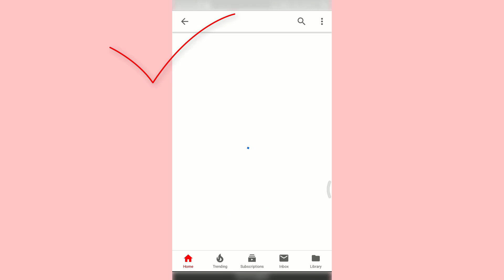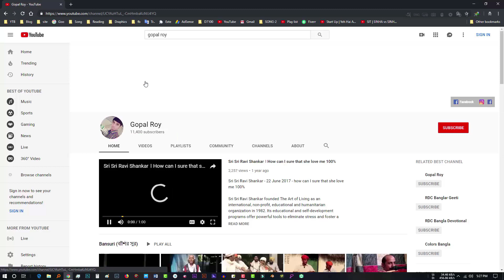Nandalal Das Babaji - 2016 - Part 08 Bhagwat Path full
Nandalal Das babaji Maharaj - 2016- Bhagwat Path full  - Part 08

* Please forgive us for all the mistakes !!

Shri Rajendra Das Ji Maharaj - 2005 Full part (Hindi)
Swami Shri Rajeshwaranand ji Maharaj Full part (Hindi)

দৈনন্দিন প্রয়োজনে কিছু প্রনাম মন্ত্রঃ

১. গোবিন্দ প্রণাম মন্ত্র।

ॐ ব্রহ্মাণ্ড দেবায় গোব্রাহ্মণ হিতায় চঃ
জগদ্ধিতায় শ্রীকৃষ্ণায় গোবিন্দায় নমঃ॥

২. শ্রীগৌরাঙ্গ প্রণাম মন্ত্র।

নমো মহাবাদান্যা কৃষ্ণপ্রেম-প্রদায় তে ।
কৃষ্ণায় কৃষ্ণচৈতন্য-নাম্নে গৌরত্বিষে নমঃ ॥

৩. প্রভু শিবের প্রনাম মন্ত্র।

ॐ নমঃ শিবায় শান্তায় কারণত্রয় হে তবে। নিবেদয়ামি চাত্মানং ত্বং গতি পরমেশ্বর।।

৪. শ্রী কৃষ্ণ প্রনাম মন্ত্র।

হে কৃষ্ণ করুণা সিন্ধু দীনবন্ধু জগৎপথে।
গোপেশ গোপীকা কান্ত রাধা কান্ত নমহস্তুতে ।। ১ॐ

ব্রহ্মণ্য দেবায় গো ব্রহ্মণ্য হিতায় চ।
জগদ্ধিতায় শ্রীকৃষ্ণায় গোবিন্দায় বাসুদেবায় নমো নমঃ ।। ২

৫. শ্রী রাধারানী প্রণাম মন্ত্র।

তপ্ত কাঞ্চন গৌরাঙ্গীং রাধে বৃন্দাবনেশ্বরী।
বৃষভানু সূতে দেবী তাং প্রণমামি হরি প্রিয়ে।।

৬. শ্রীশ্রীসীতা-রাম-প্রনামমন্ত্র ।

রামায় রাম-ভদ্রায় রামচন্দ্রায় মেধষে ।
রঘুনাথায় নাথায় সীতায়ৈ পতয়ে নমঃ ॥

৭. দেবীদূর্গার প্রণাম মন্ত্র।

যা দেবী সর্বভূতেষু মাতৃ রূপেন সংস্থিতা
নমস্তস্যৈ নমস্তস্যৈ নমস্তস্যৈ নমো নম:

৮. সরস্বতীর প্রণাম মন্ত্র।

ॐ জয় জয় দেবী চরাচরসারে।
কুচযুগশোভিত মুক্তাহারে।
বীণাপুস্তক রঞ্জিত হস্তে ভগবতি ভারতী দেবী নমস্তে ।
সরস্বতী মহাভাগে বিদ্যে কমললোচনে ।
বিশ্বরূপে বিশালাক্ষি বিদ্যাং দেহি নমোহস্ত্ত তে ॥

৯. শ্রী শ্রী মা লক্ষ্মীর ধ্যানমন্ত্র

ॐ পাশাক্ষমালিকাম্ভোজ-সৃণিভির্ষাম্য-সৌম্যয়োঃ।
পদ্মাসনাস্থাং ধ্যায়েচ্চ শ্রিয়ং ত্রৈলোক্যমাতরম্।।

গৌরবর্ণাং সুরুপাঞ্চ সর্বলঙ্কার-ভূষিতাম্।
রৌক্মপদ্ম-ব্যগ্রকরাং বরদাং দক্ষিণেন তু।।

১০. লক্ষ্মী দেবীর প্রনাম মন্ত্র।

ॐ বিশ্বরূপস্য ভার্যাসি পদ্মে পদ্মালয়ে শুভে।
সর্বতঃ পাহি মাং দেবি মহালক্ষ্মী নমঽস্তু তে।।

১১. মা কালীর প্রনাম মন্ত্র।

জয়ন্তী মঙ্গলা কালী ভদ্রা কালী কপালিনী দূর্গা শিবা সমাধ্যার্তী সাহা সুধা নমস্তুতে

১২. দেহ শুচীর মন্ত্র।

ॐ অপবিত্র পবিত্রোবা সর্বাবস্থান গতহ্বপিবা।
যৎ সরেত পুন্ডরিকাক্ষং স বাহ্য অভ্যান্তরে শুচি।। ১

পাপোহং পাপ কর্মাহং পাপাত্মা পাপ সম্ভাবান্ ।
ত্রাহি মাং পুন্ডরীকাক্ষং সর্ব পাপো হরো হরি।। ২

১৩. গুরু প্রণাম মন্ত্র।

অখন্ড মন্ডলা কারং ব্যাপ্তং যেন চরাচরম।
তদপদং দর্শিতং যেন তস্মৈ শ্রী গুরুবে নমঃ ।। ১

অজ্ঞান তিমিরান্ধস্য জ্ঞানাঞ্জন শলাকয়া।
চক্ষুরুন্মিলিত যেন তস্মৈ শ্রী গুরুবে নমঃ ।। ২

গুরু ব্রহ্মা গুরু বিষ্ণু গুরুদেব মহেশ্বর।
গুরু রেব পরং ব্রহ্ম তস্মৈ শ্রী গুরুবে নমঃ ।। ৩

১৪. শ্রী পঞ্চতত্ত্ব প্রণাম মন্ত্র।

পঞ্চতত্ত্ব আত্মকং কৃষ্ণং ভক্তরূপ স্বরূপকম্ ।
ভক্ত অবতারং ভক্তাখ্যাং নমামি ভক্ত শক্তিকম্ ।।

১৫. তুলসী প্রণাম মন্ত্র

বৃন্দায়ৈ তুলসী দৈব্যে প্রিয়ায়ৈ কেশবস্য চ ।
কৃষ্ণ ভক্তি প্রদে দেবী সত্যবত্যৈঃ নমঃ নমঃ ।।

১৬. সূর্য প্রণাম মন্ত্র।

ॐ জবাকুসুম সঙ্কাশং কাশ্যপেয়ং মহাদ্যুতিং।
ধ্বান্তারিং সর্ব পাপঘ্নং প্রণতোহস্মি দিবাকরম্।।

১৭. বিশ্বকর্মা প্রনাম মন্ত্র।

দেবশিল্পিন্ মহাভাগ দেবানাং কার্যসাধক।
বিশ্বকর্মন্নমস্তুভ্যং সর্বাভীষ্টফলপ্রদ॥

১৮. শনিদেবের প্রণাম মন্ত্র।

ॐ নীলাঞ্জন দলশ্যামো ভিন্নাঞ্জন সমদ্যুতিঃ ।
শনৈশ্চরগ্রহঃ পুংসাং সদা শান্তিং প্রযচ্ছতু ।

নীলাঞ্জন চয়প্রখ্যং রবিসূনুং মহাগ্রহম্ ।
ছায়ায়া গর্ভসম্ভুতম্ বন্দে ভক্ত্যা শনৈশ্চরম্ ॥

১৯. শ্রীবলরাম-প্রণামমন্ত্র

নমস্তে তু হলগ্রাম ! নমস্তে মুষলায়ুধ ! নমস্তে রেবতীকান্ত ! নমস্তে ভক্ত-বৎসল ! নমস্তে বলিনাং শ্রেষ্ঠ ! নমস্তে ধরণীধর ! প্রলম্বারে ! নমস্তে তু ত্রাহি মাং কৃষ্ণ-পূর্বজ ॥

২০. শ্রীশ্রীগৌর-নিত্যানন্দ-প্রণামমন্ত্র

বন্দে শ্রীকৃষ্ণচৈতন্য-নিত্যানন্দৌ সহোদিতৌ ।
গৌড়োদয়ে পুস্পবন্তৌ চিত্রৌ শন্দৌ তমোনুদৌ ॥

আজানুলম্বিত-ভুজৌ কনকাবদাতৌ
সঙ্কীর্ত্তনৈক-পিতরৌ কমলায়তাক্ষৌ ।

বিশ্বম্ভরৌ দ্বিজবরৌ যুগধর্ম-পালৌ
বন্দে জগৎ-প্রিয়করৌ করুণাবতারৌ ॥

২১. পিতা প্রনাম মন্ত্র।

পিতা স্বর্গ, পিতা ধর্ম,
পিতাহি পরমং তপ।
পিতোরি প্রিতিমা পন্নে প্রিয়ন্তে সর্ব দেবতাঃ।।

২২. মাতা প্রনাম মন্ত্র।

মাতা জননী ধরিত্রী, দয়াদ্র
হৃদয়া সতী।
দেবীভ্যো রমণী শ্রেষ্ঠা নির্দ্দোশা সর্ব দুঃখ হারা।।

২৩. গায়ত্রী মন্ত্র।

ॐ ভুঃ ভুবঃ স্বঃ তৎ সবিতুর্ বরেণ্যং ভর্গদেবস্য
ধীমহি ধিয়ো ইয়েনঃ প্রচোদয়াৎ ॐ।

২৪. তুলসী প্রণামঃ
কৃষ্ণ ভক্তি প্রদে দেবী সত্যবত্যৈঃ নমঃ নমঃ ।। ১

২৫. সূর্য প্রণামঃ
ওঁ জবাকুসুম সঙ্কাশং কাশ্যপেয়ং মহাদ্যুতিং।
ধ্বান্তারিং সর্ব পাপঘ্নং প্রণতোহস্মি দিবাকরম্।। ১